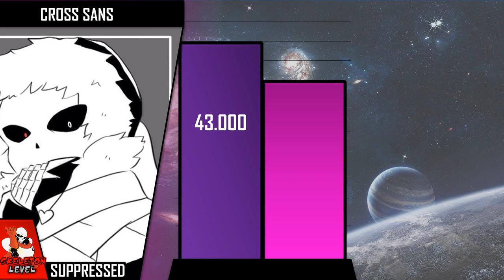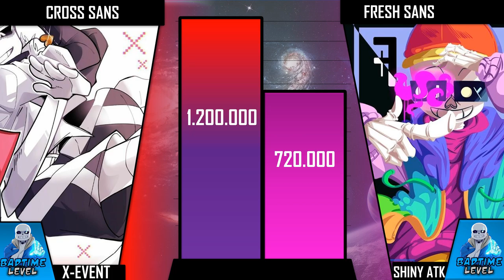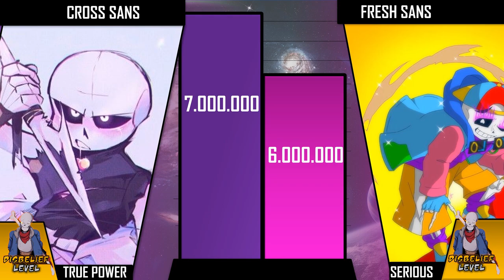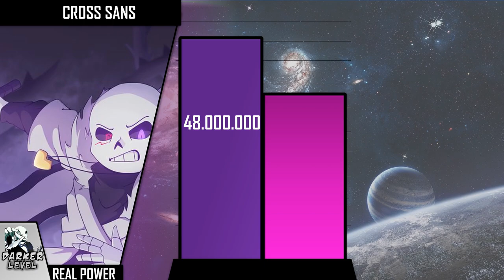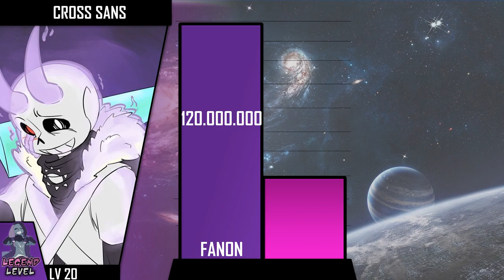Cross!Sans Vs Fresh!Sans | [Power Levels]